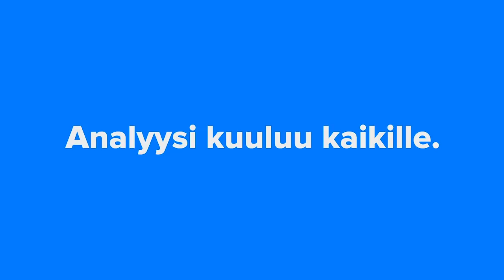Suomen Hoivatilojen vahva kasvu jatkuu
Suomen Hoivatilojen toimitusjohtaja Jussi Karjula kommentoi Q3 kvartaalia ja kasvunäkymiä jatkossa. Vuosi 2019 alkaa olemaan osaltaan "paketissa" ja katseet kääntyy jo vuoteen 2020.

00:11 Q3 omin sanoin?
01:01 Hankekanta on jo sillä tolalla että vuosi 2019 on jo varmistettu, miltä näyttää vuodelle 2020?
02:30 Miten Ruotsin toiminnot ovat lähteneet käyntiin?
03:30 Kilpailu kiristyy, miltä markkinatilanne näyttää Hoivatilojen kannalta?